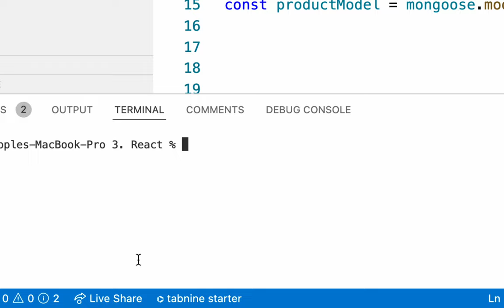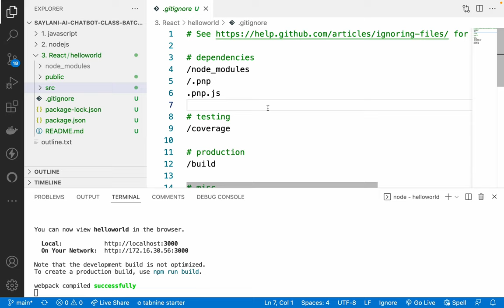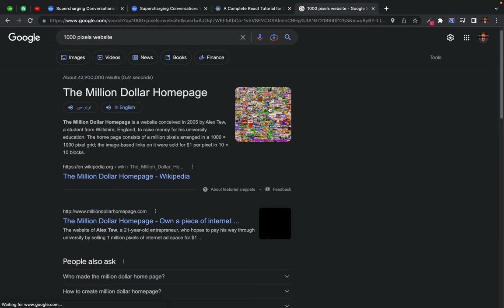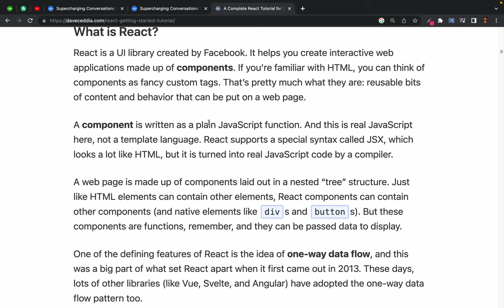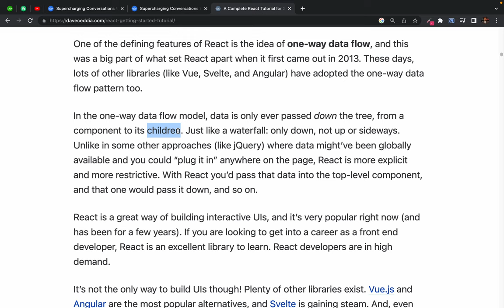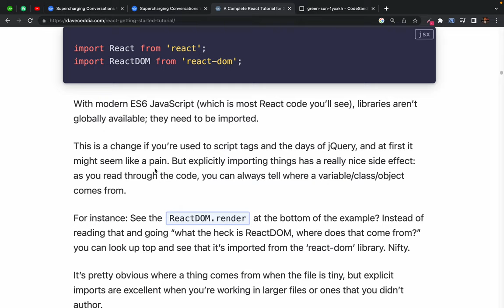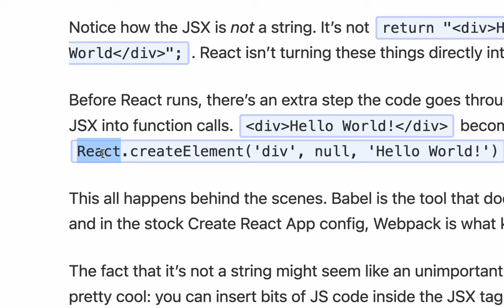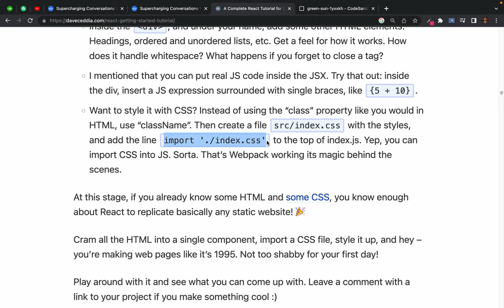32. Introduction to React - Hello World React.js app in code sandbox playground